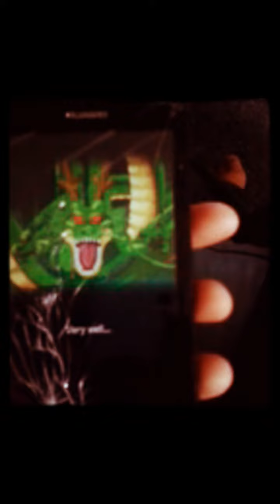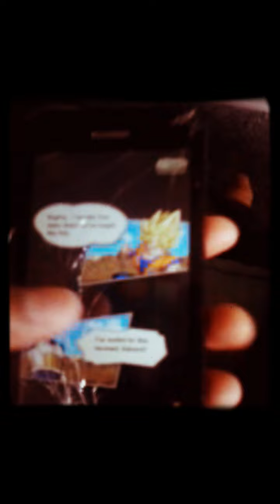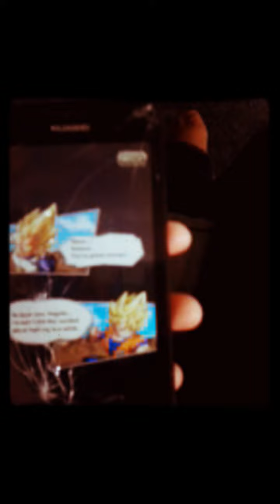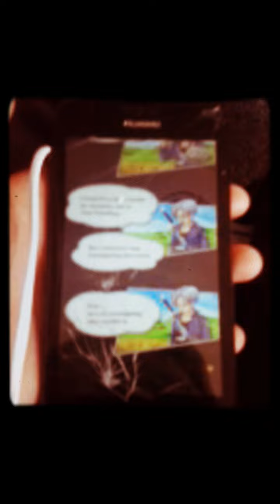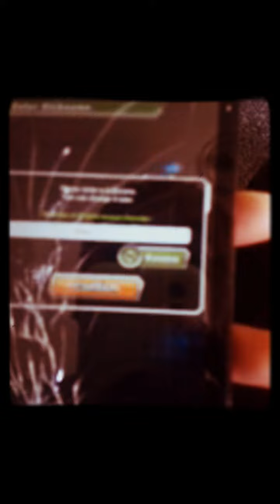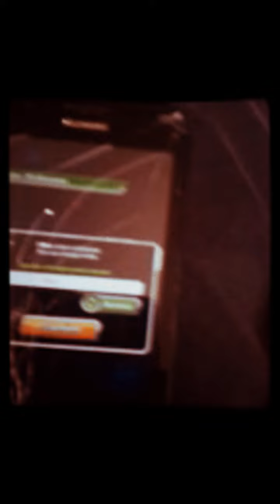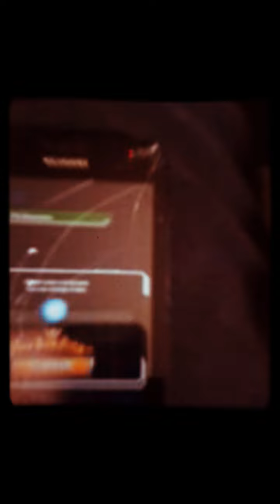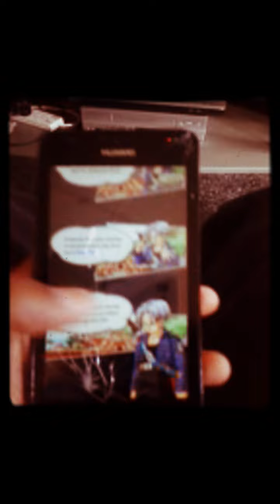Lets play dbz dokken battle episode 1